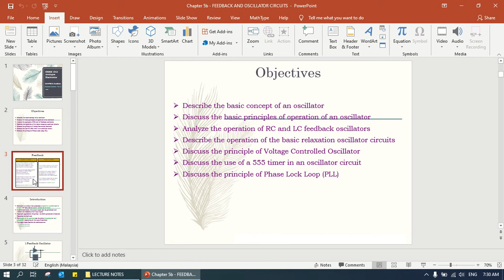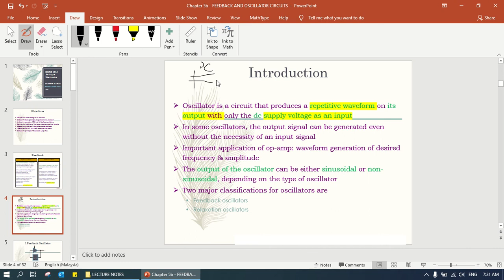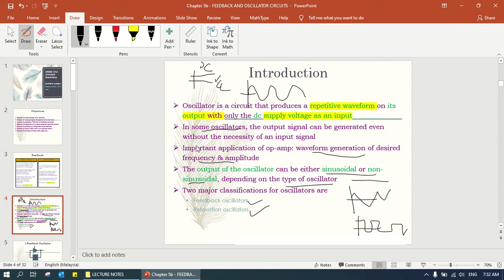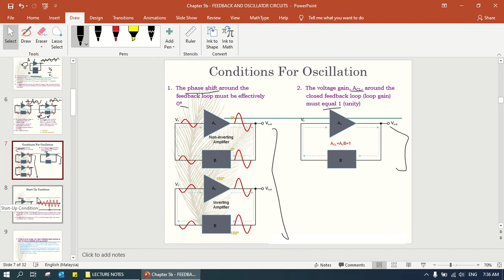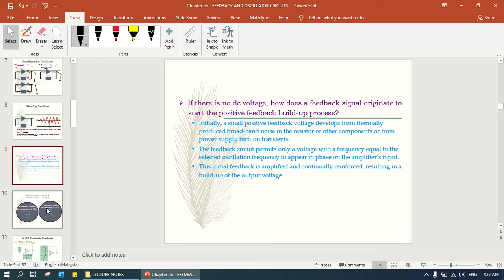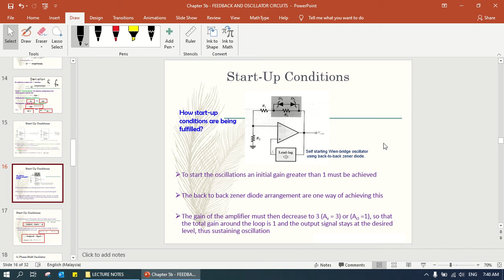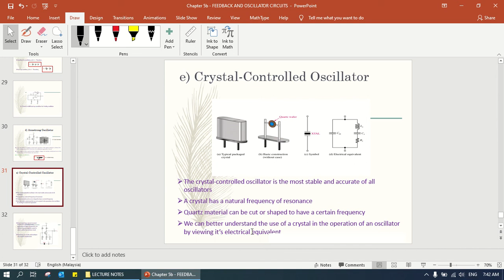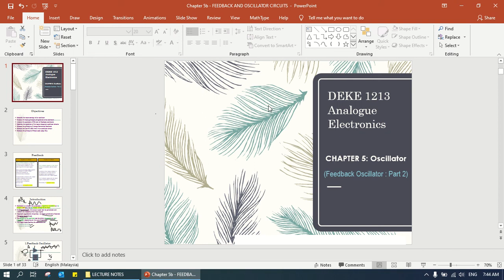CHAPTER 5 OSCILLATOR CIRCUIT PART 1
This video covered chapter 5 on OSCILLATOR part. There are 2 types of Oscillator circuits which are Feedback Oscillator and Relaxation Oscillator.
In this video, I only covered the Feedback oscillator. Please watch the video for more information.